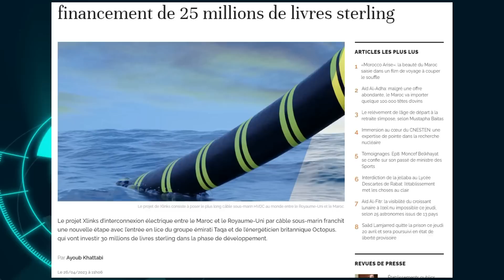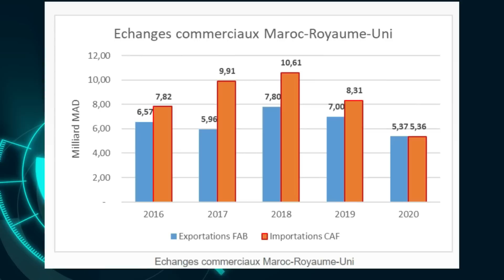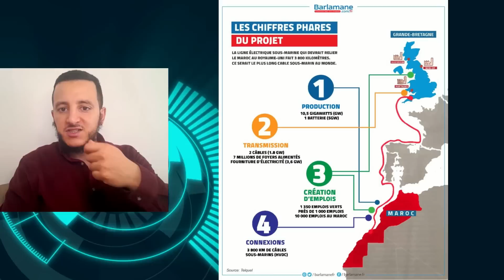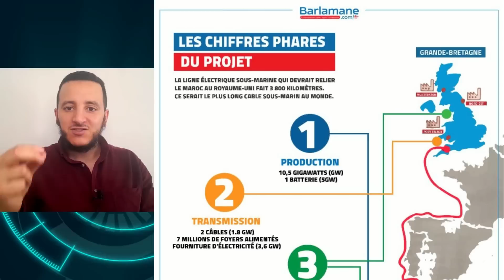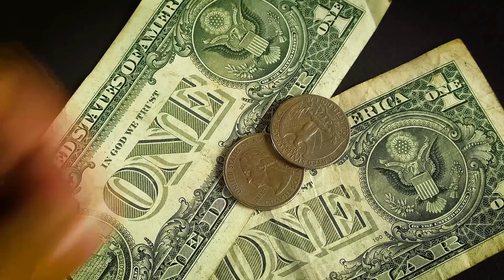Maroc-Royaume Uni : "Xlinks" Un câble sous-marin de 3800 KM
Le Maroc et le Royaume-Uni sont en train de concrétiser un projet majeur pour l'avenir de leurs économies: le projet Xlinks. Il s'agit d'un câble électrique sous-marin de 3800 km reliant ces deux pays.

Ce projet ambitieux est le fruit d'une collaboration entre deux entreprises de renom: le groupe émirati Taqa et la société britannique Octopus Energy. Leur objectif est de produire de l'électricité propre au Maroc et de l'envoyer en Grande-Bretagne.

Le projet Xlinks s'inscrit dans la volonté des deux pays de renforcer leurs liens économiques et de promouvoir les énergies propres. Depuis l'entrée en vigueur de l'accord d'association entre le Maroc et le Royaume-Uni en 2021, les échanges commerciaux entre les deux pays ont augmenté de près de 50%.

Le projet Xlinks est donc un exemple concret des bénéfices que peut apporter une collaboration étroite entre deux pays. En produisant de l'électricité propre au Maroc et en l'envoyant en Grande-Bretagne, ce projet contribue à la transition énergétique des deux pays et à la lutte contre le changement climatique.

Mais ce n'est pas tout. Le projet Xlinks va également créer des emplois dans les deux pays et stimuler les investissements dans les secteurs de l'énergie propre. C'est une opportunité unique pour le Maroc et le Royaume-Uni de renforcer leur position en tant que leaders dans la transition énergétique.

Découvrez-en plus sur ce projet passionnant dans notre vidéo. Nous vous tiendrons informés des dernières avancées du projet Xlinks et des autres initiatives visant à promouvoir les énergies propres.